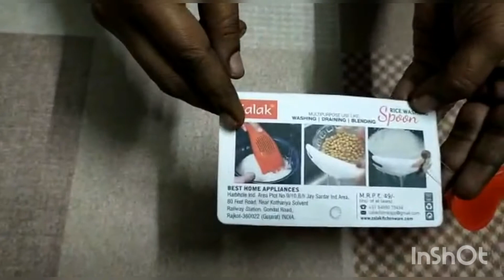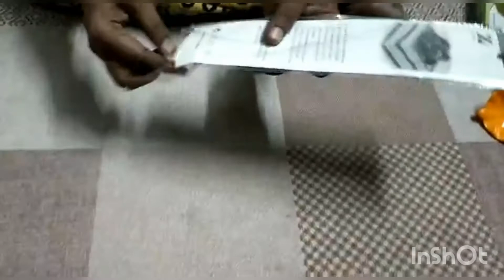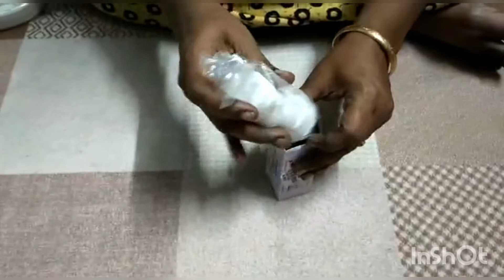Unique kitchen products shopping haul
Hi friends
       This video about shopping haul. In this video we are going to see our purchase unique kitchen items under ₹ 150.
         These all products at very low price compartivity online shopping. These products are very useful to our kitchen.
         This shop is located in parrys corner, Chennai. In this shop all cookware, glassware, plastic, melamine and all variety organisers available

Shop address:

Adarsh agencies,
Rattan Bazaar,
Park Town,
Landmark : Near Handloom House Opposite to Indian oil

# adarsh agencies parrys
# adarsh agencies parrys latest
# adarsh agencies online shopping
# adarsh agencies chennai